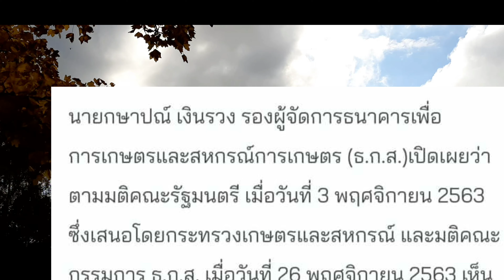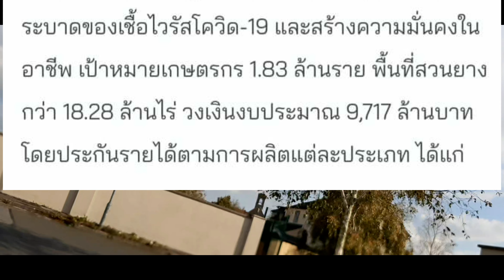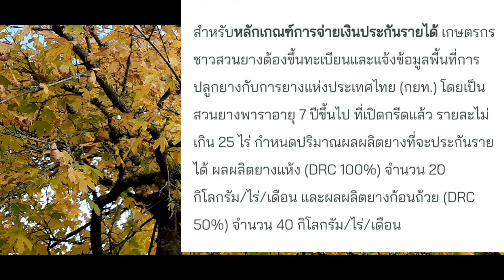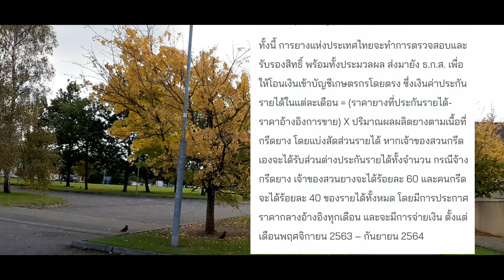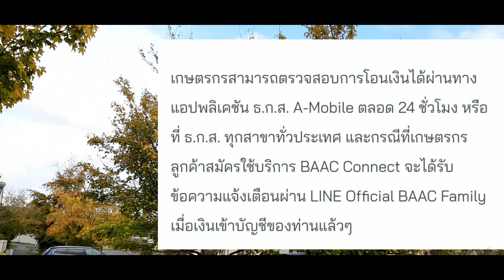ข่าวดี‼เงินช่วยเหลือชาวสวนยาง ออกแล้ว‼